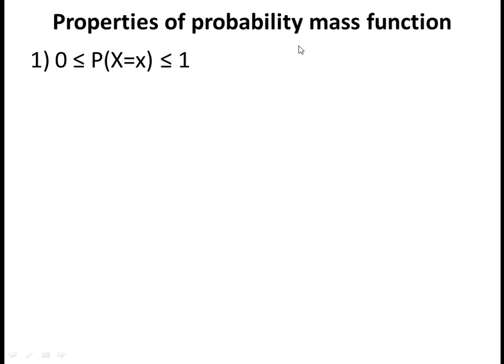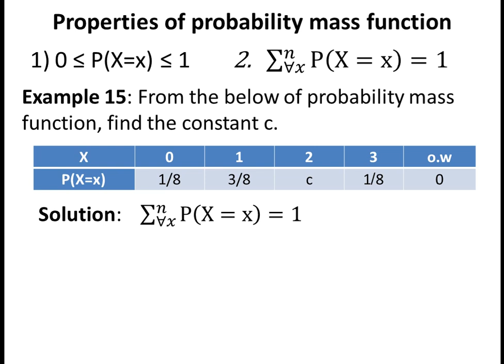Properties of probability mass function Part 1 Kurdish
Properties of probability mass function